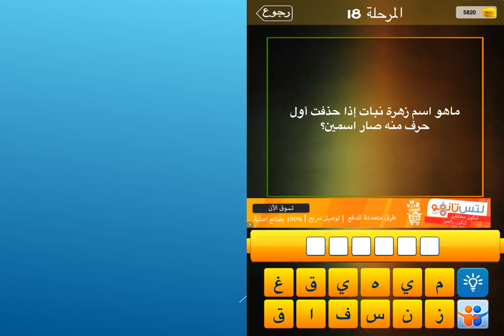ما هو اسم زهرة نبات اذا حذفت اول حرف منه صار اسمين؟